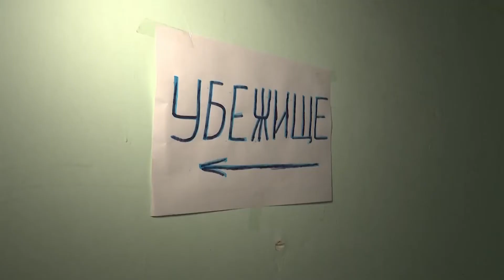Makeshift maternity ward set up in bomb shelter in eastern Ukraine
Babies have been born in a makeshift maternity ward set up in a bomb shelter in the eastern Ukrainian city of Kharkiv. This came as Russian troops intensified a shelling campaign against the city, forcing a local hospital to move its maternity ward to safety underground. Despite residential buildings, schools and hospitals coming under attack, the Russian military has consistently denied targeting residential areas.

Video source: AP